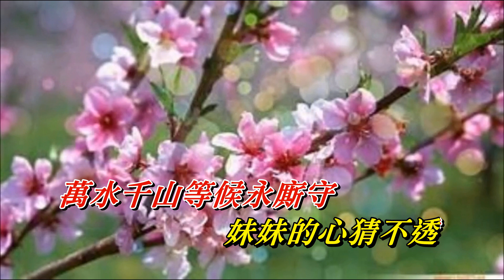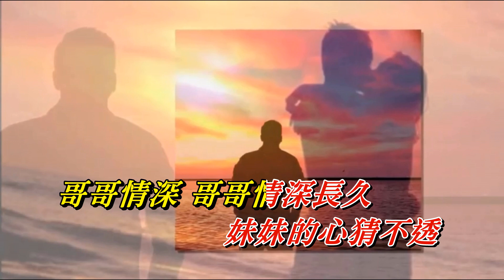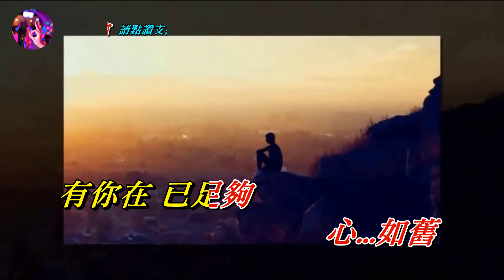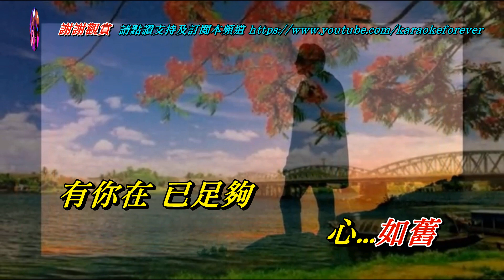你莫走 亮聲open〈歌手演唱 HD版〉